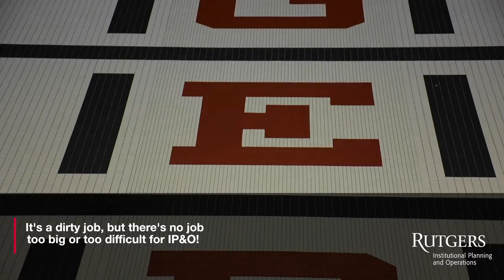Dirty Jobs: Werblin Recreation Center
Getting Werblin Recreation Center ready for the fall semester is no easy job. IP&O employees work hard to ensure that the facility is in tip top shape for incoming students!